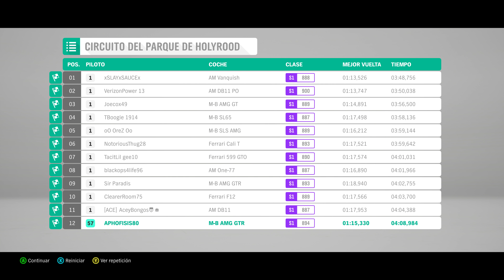Forza Horizon 4 gameplay español pc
os traigo un gameplay de forza horizon 4 manqueando